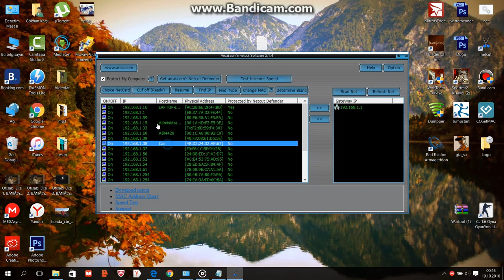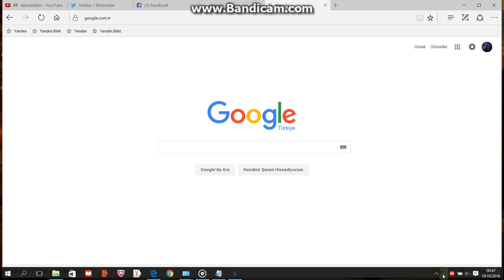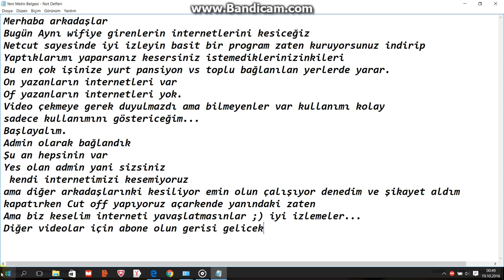Wifi ile Wifideki bağlı cihazları atmak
Wifiye bağlı diğer cihazları rahatça atarsınız.
Program basittir zaten indirme linkinide buada verdim başka yerlerdende indire bilirsiniz.
Pansiyon,Yurt,... Vb wifiye çok girilen yerlerde işinize yaraabilir.
NoT:VÜRÜS TARAYICISINI KAPATIPTA İNDİRİN VÜRÜS OLARAK ALGILIYOR HERKEZDE ALGILAMAYA BİLİR.